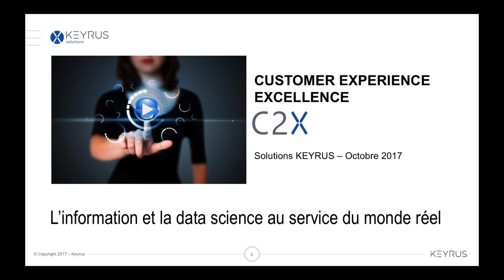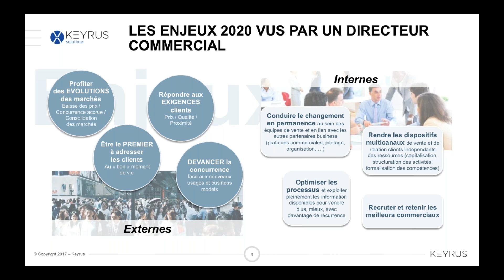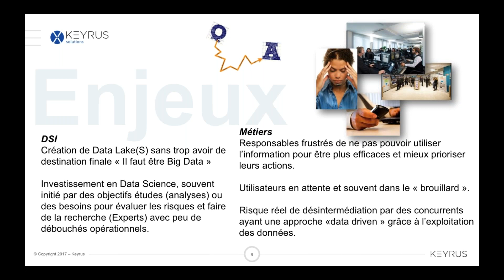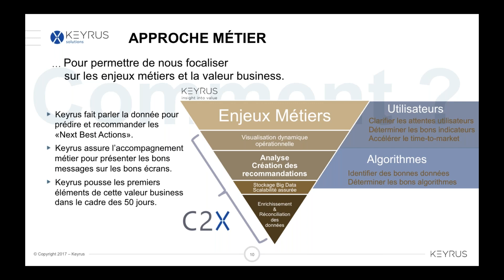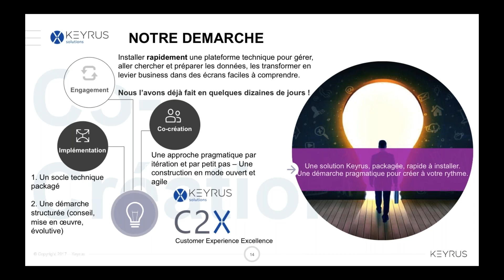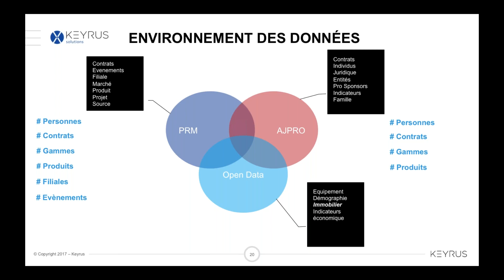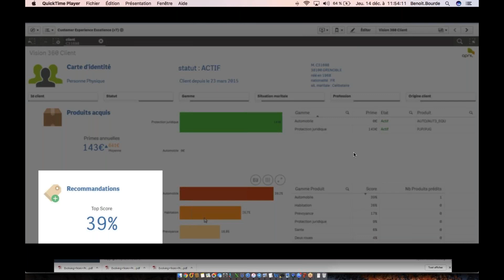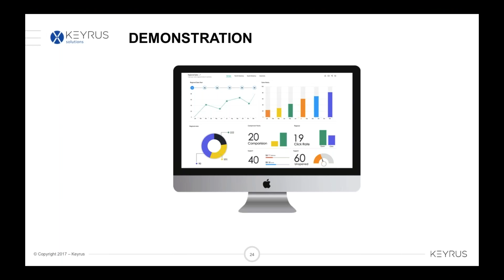Boostez vos performances commerciales et valorisez vos données avec C2X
Découvrez C2X, Customer Experience Excellence.
Une analyse avancée et prédictive de vos données pour booster vos revenus !
Véritable catalyseur technologique croisant fonctionnalités d’intégration de données (Talend), Big Data (Cloudera), Data Science et visualisation intelligente (Qlik), la solution C2X permet aux Directions Générales, Commerciales et Marketing de tester et de mettre en place des indicateurs générateurs de business en quelques semaines.
Découvrez à travers une courte démonstration comment grâce aux recommandations de C2X, APRIL a su révolutionner son processus de vente en agence, améliorant ainsi son taux de transformation de vente en "boutique" et la rentabilité associée.

Webinar animé par Benoit Bourdé, Solutions Director chez Keyrus.

Des projets ou des questions à ce sujet ? Remplissez notre formulaire de contact

PROGRAMME DU WEBINAR

0 min : Les enjeux pour la direction commerciale
6 min : Les enjeux pour la DSI et les métiers
7 min 20 : La solution C2X pour rendre le Big Data et la Data science opérationnels
9 min 56 : Les bénéfices apportés par C2X
11 min 49 : La démarche
14 min 31 : Cas client APRIL
16 min 44 : Démonstration de C2X
21 min 14 : Conclusion